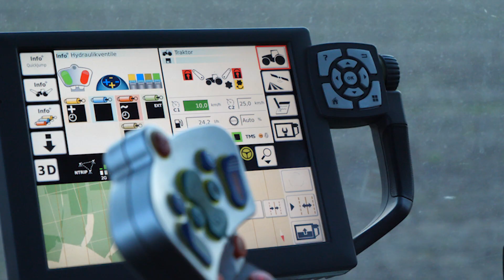FENDT VARIO 724 S4 | VALTRA N 154 | OEHLER | KOMPOST | agrarfreak_hd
In diesem Video seht ihr einen Fendt Vario 724 S4 mit einem Oehler Universalstreuer. Der Kompost wurde mit einem Valtra N 154 aufgeladen.
Zu dem möchte ich anmerken, dass ich hier eine neue Kamera benutzt habe und deswegen noch lange jede Aufnahme nicht perfekt ist.
Danke das ich filmen durfte!!!
►Mein Equipment:
     Kamera: Lumix G2; GH5, Leica 12-60- Lumix 50-200
Dir hat das Video gefallen? Über einen Like, Kommentar oder sogar ein Abo würde ich mich sehr freuen!

©agrarfreak_HD